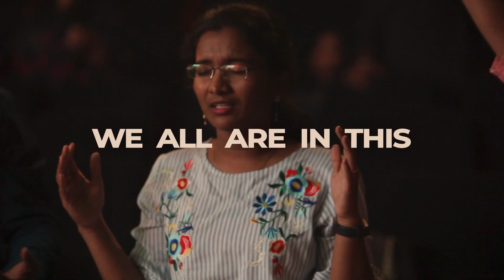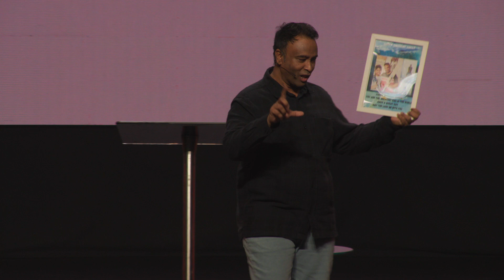HopeUC India Online Service 10th December 2023